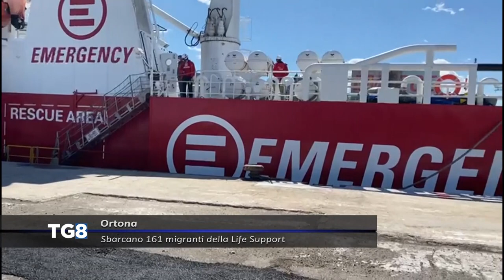Ortona - Sbarcano 161 migranti dalla Life Support